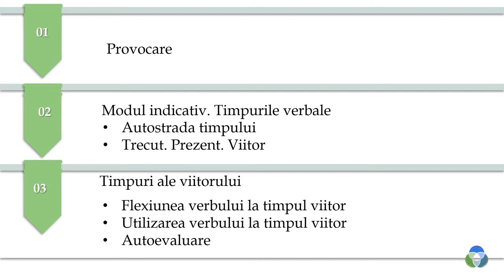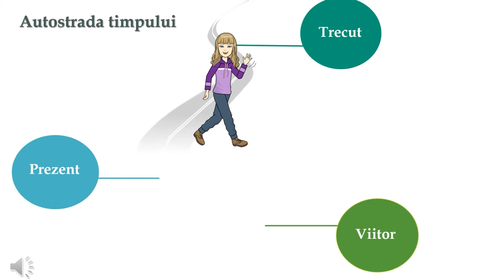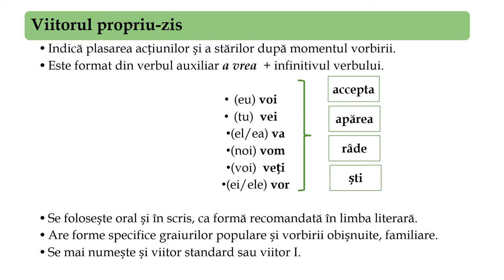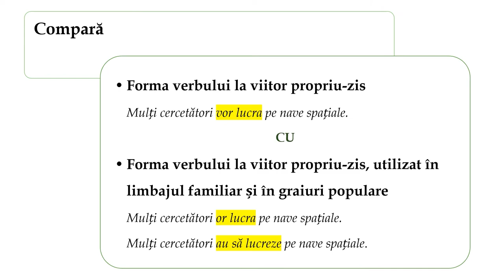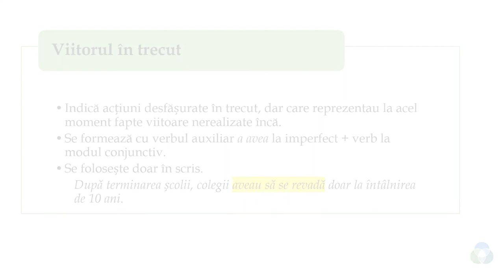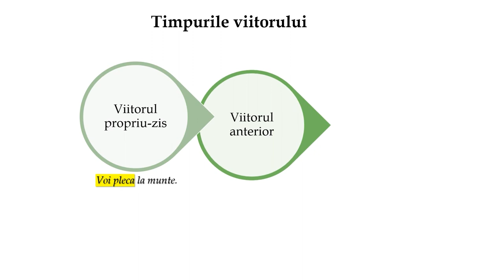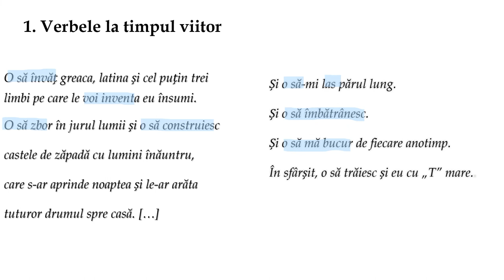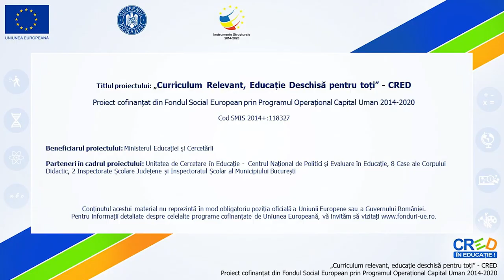Modul indicativ. Timpul viitor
Resursa educațională vizează domeniul „Elemente de construcție a comunicării”, cuprinzând exerciții de sesizare flexiunii verbului la modul indicativ, timpul viitor, utilizarea unor forme în graiurile populare și în registrul colocvial.
Conținuturile abordate sunt: timpul viitor și utilizările sale în limba literară, registrul colocvial și în graiurile populare.
Scenariul didactic pornește de la o provocare prin care li se cere elevilor să noteze patru enunțuri despre o acțiune viitoare, folosind diferite forme verbale ale viitorului. Apoi, printr-un demers de actualizare a cunoștințelor, viitorul este încadrat între cele trei timpuri de bază ale modului indicativ, recapitulându-se formele trecutului și faptul că prezentul are mai multe valori temporale. Achizițiile de bază se referă la flexiunea și utilizarea verbului la modul indicativ, timpul viitor. Autoevaluarea cuprinde un fragment de text în care elevilor li se cere să identifice verbele la timpul viitor și să rescrie textul, folosind forma recomandată în limba standard pentru verbele la timpul viitor.
Vizionarea videoclipului
Varianta 1
Elevii pot viziona individual videoclipul cu indicația de a nota și reține informațiile referitoare la valorile timpului prezent al modului indicativ.
În discuțiile online sau față în față, profesorul răspunde la întrebările/ neclaritățile elevilor.
Varianta 2
- Profesorul folosește videoclipul ca material-suport pentru derularea activității, cu opriri succesive, pentru a-și susține propriile explicații.